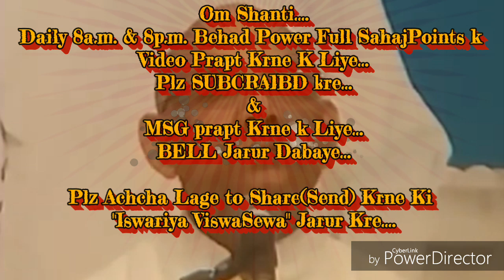सदाकाल के लिए सर्व चिंतायें मिटाने की बेहद सहजविधि और अभ्यास... By माननीयB.K.सूरज भाईजी